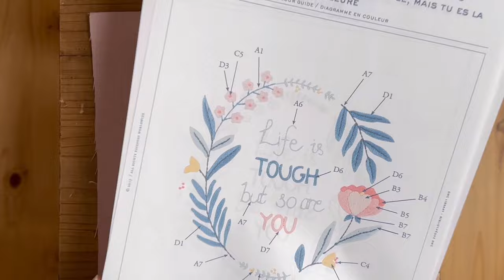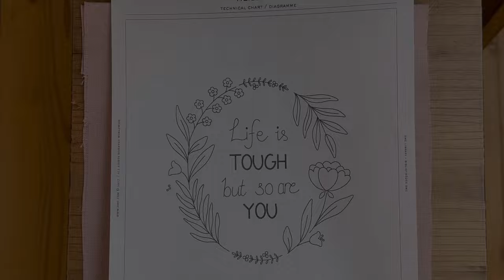DMCの無料図案を刺してみた/刺繍の時間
こんにちは。aoneco.です。

♢動画の感想、リクエストなどございましたら、お気軽にコメント欄までお願いします。

〈関連動画〉

↓刺繍図案を写す動画はこちら

　（今回使用した図案はDMCサイト内で『人生』で検索すると一番上に出てきます）

▽aoneco.  オンラインショップ
（次回オープンは決まり次第お知らせします）